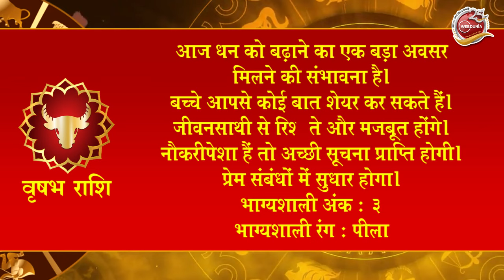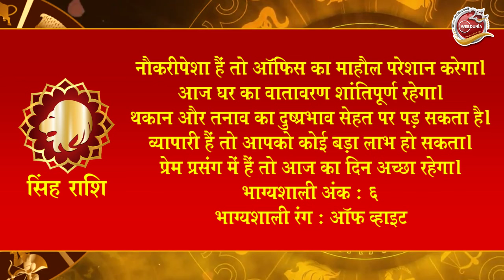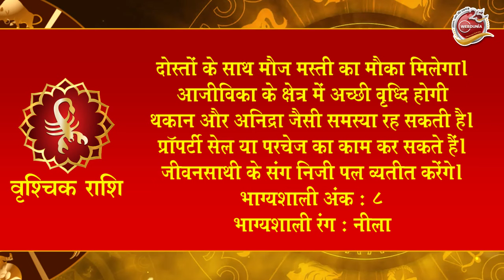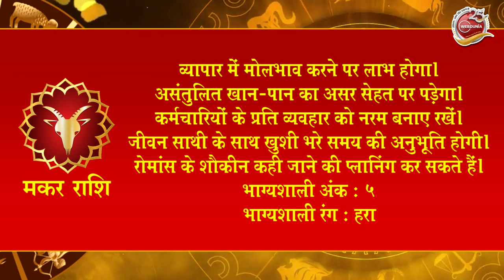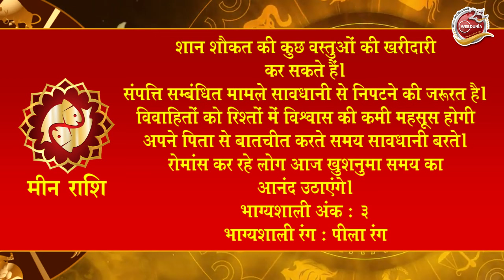Aaj Ka Rashifal 06 June: आज का दिन इन राशि वालों के लिए है खास । Astrology । 12 राशियों का राशिफल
दैनिक राशिफल में आपको बताने जा रहे हैं कि 06 जून 2024 को सभी राशियों का कैसा है राशिफल?